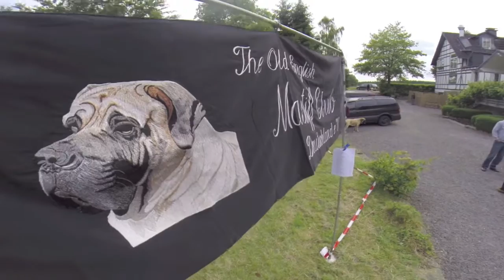CAC - Afternoon - Ausstellung vom 14.06.2014 in Wipperführt.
Der Old English Mastiff Club Deutschland e.V, war am 14.u. 15.06. in Wipperführt.
Ich wollte eigenlich nur gute Freunde dort besuchen aber die Gopro wollte arbeiten. :-)
Vielen Dank an alle Mitglieder und Teilnehmer, für den interessanten Tag mit Hunden in Wipperführt.
Dirk Lenzen

Musik unter Creative Commons Lizenz:

 "Gander in the Pratie Hole, Morrison's Jig, Drowsy Maggie" (by Sláinte)